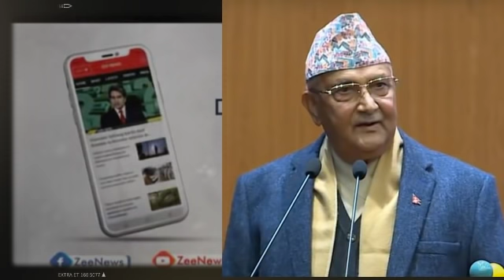Gee News ले फेरि नेपालसम्बन्धी यस्तो हावा समाचार दियो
यो भिडियो सबैले हेर्न अणिवार्य छ।

 Moderator: Bibash Budhathoki
 Correspondent: Keshar Rawat
 Camera: Deepak Budhathoki
 Collaborator: Sita Bohora
 Director: Bibash_Budhathoki
 Correspondent: Keshar Rawat
 Camera: Deepak Budhathoki
 Collaborator: Sita Bohora